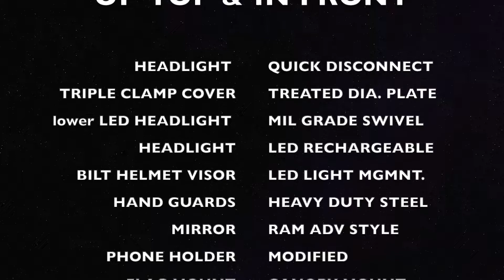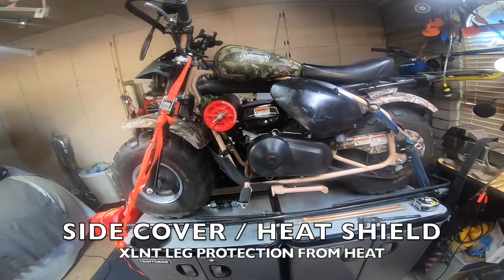Coleman mini bike - Adventure mods Mods - Never run out of GAS again. Easy DIY Mods. LOOK!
Coleman CT200U-EX mods. Tire upgrades, working shade canopy, muffler mods, spare fuel bottle, skid plate, shock boots, steel hand guards, rear rack, rear tail light, Removable / Rechargeable high intensity front light, custom "beek" fairing, phone holder, custom painted accessories, bed liner undercoating of fenders, Military LED front Aux light, all custom baby! All mods are done to this mini without welding directly to the bike.. My mods are bolt on, or handmade with simple hand tools from stuff  around my garage /shop.